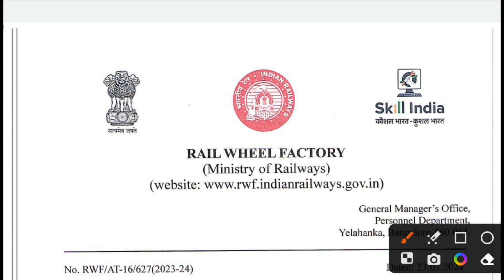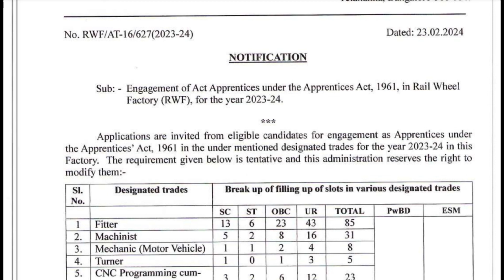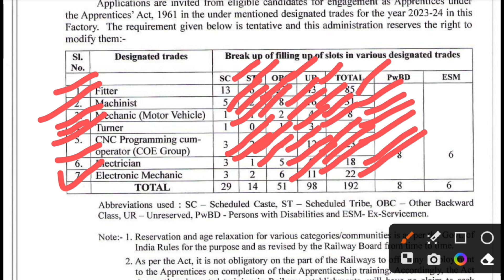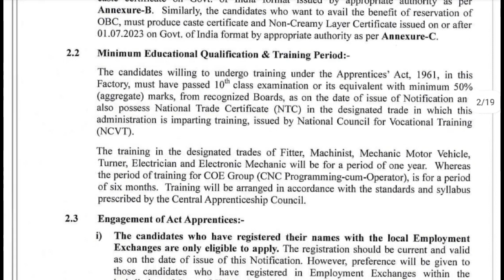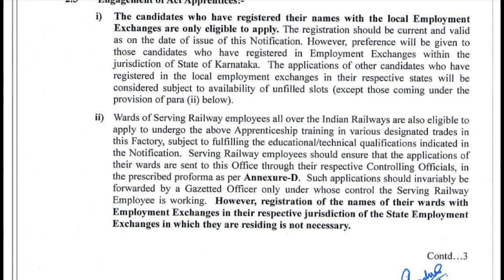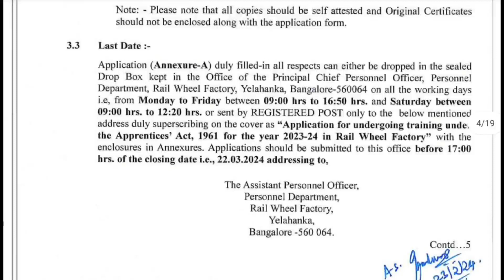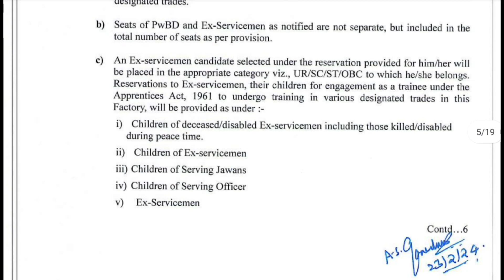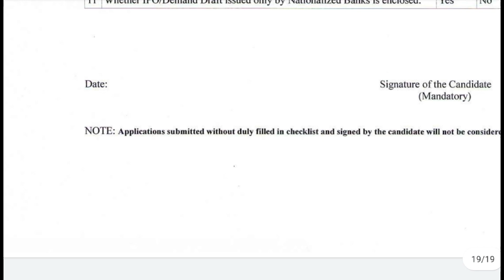Railway Apprentice New Vacancy 2024 ✅ | Railway Latest Apprentice | Rail Wheel Factory Bangalore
Railway New Apprentice Vacancy 2024 ✅ | Railway Latest Apprentice | Rail Wheel Factory Bangalore

Reasoning 8750+